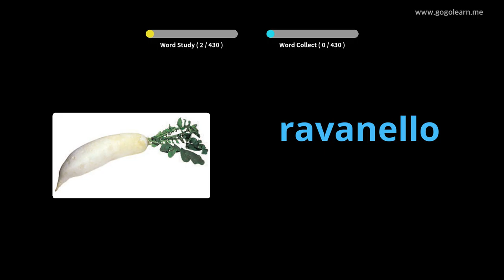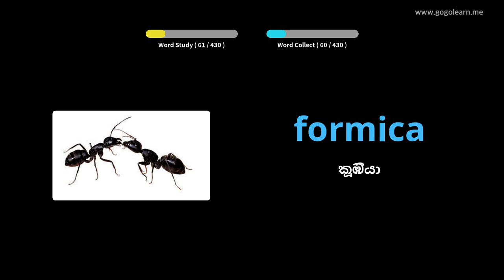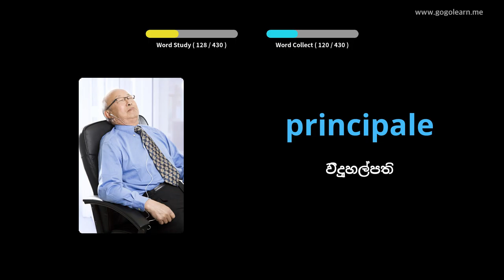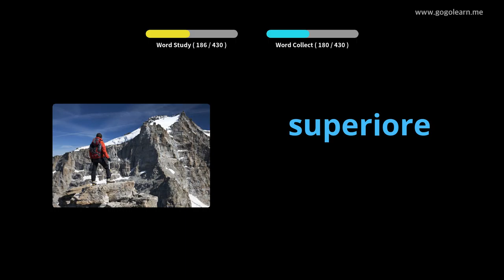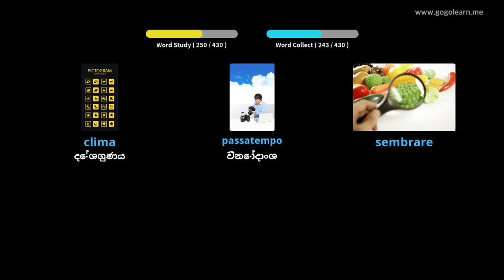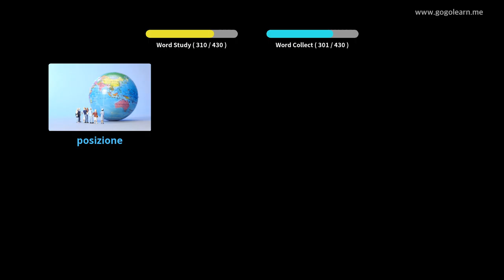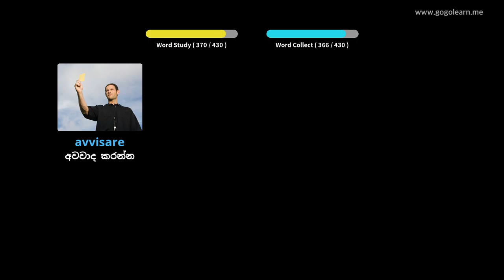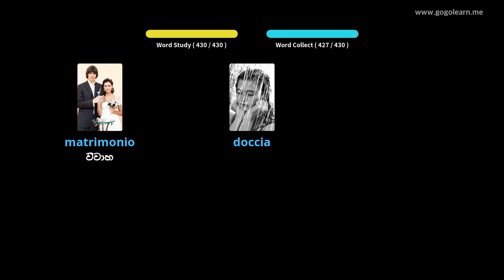ඉතාලි වචන මාලා ද්විතීයික පාසල 3 | Golearn